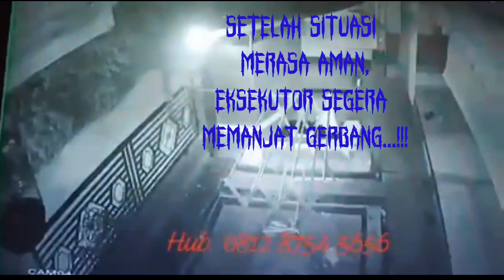Maling Burung Muray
Assalamu'alaikum,, video kali tentang rumah teman dsatroni maling tengah malam pukul 02:25 Wib dini hari, yang diambil burung muray blorok/belang putih. kejadian dlokasi gulacir waringinkurung semoga si maling cepat tertangkap aamin